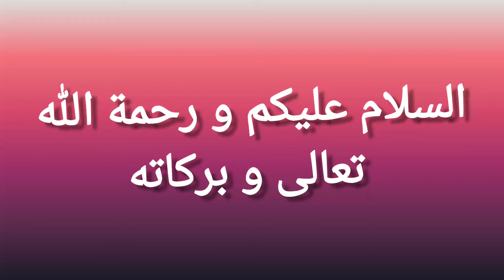احسن رغيفة شحمة في الفرن سهلة وبسيطة للغداء او العشاء مقرمشة و هشيشة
الموسيقى المستعملة في الفيديو :
موسيقى: Funny day
عازف: Ilya Truhanov